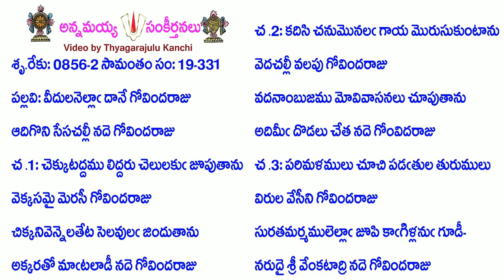Book18-Song331-8362-వీదులనెల్లాఁ దానే గోవిందరాజు-vīdulanellām̐ dānē gōvindarāju